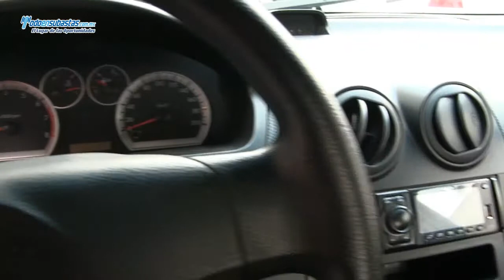Chevrolet / Aveo Paquete M A/A CD / 2011